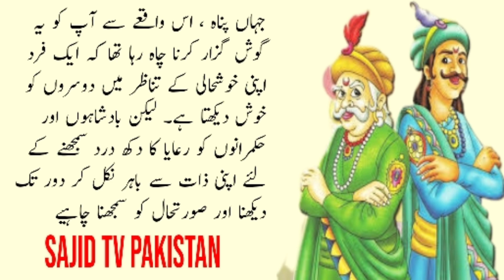Urdu Moral Stories | Birbal ki Zahanat | Sabaq Amoz Kahani Hindi/Urdu | Stories in Urdu